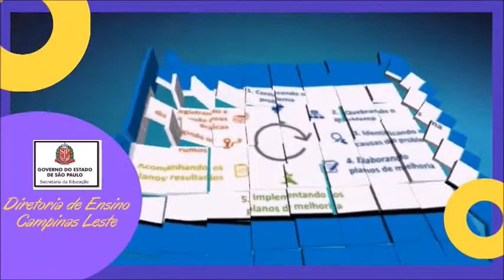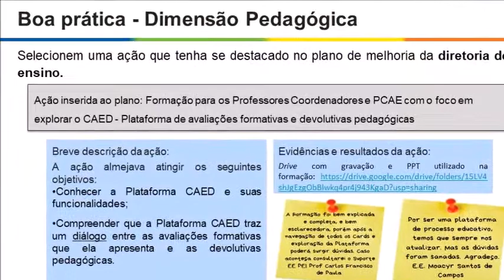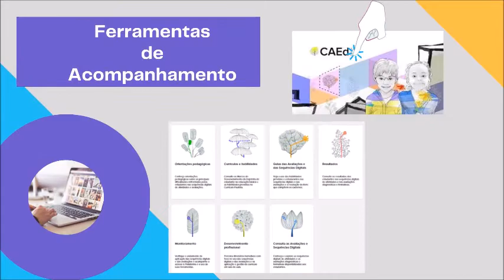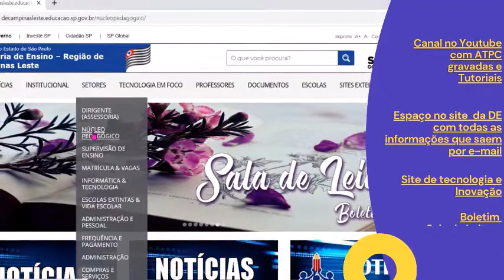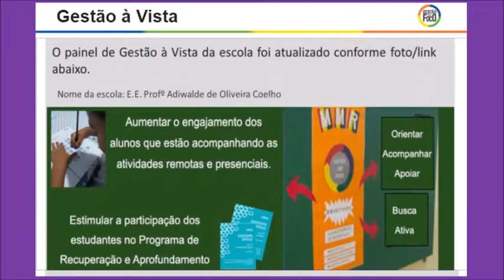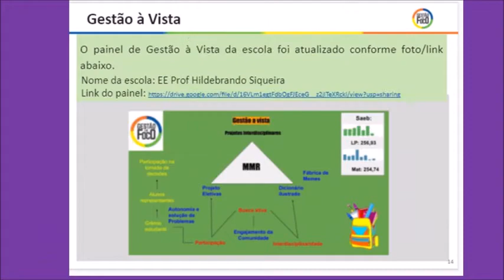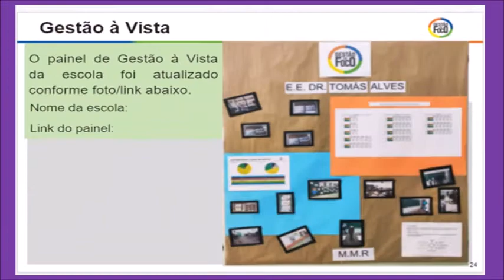Painel Virtual Gestão à Vista